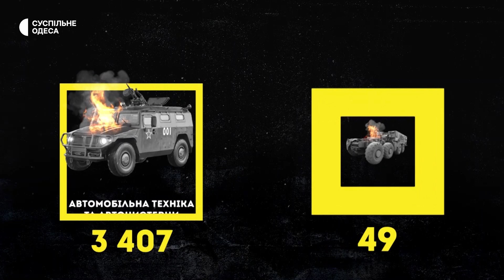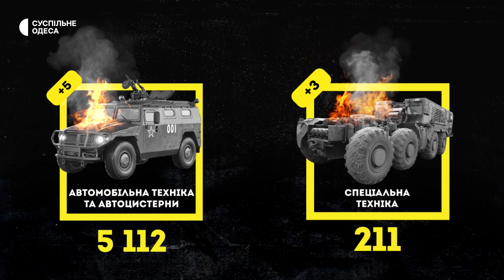Будинок в Одесі п’ять днів без світла, дитсадки відновили роботу: новини 8 лютого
0:00 Початок
0:33 Без електроенергії через підключення до тимчасових мереж
3:23 Як у дитячих садках пристосувалися до блекауту
5:43 Одеські барбери безкоштовно роблять зачіски для українських бійців
8:21 Втрати російських військ
9:14 Здоровезну люстру Одеського оперного театру зняли, аби оновити
12:19 Прогноз погоди